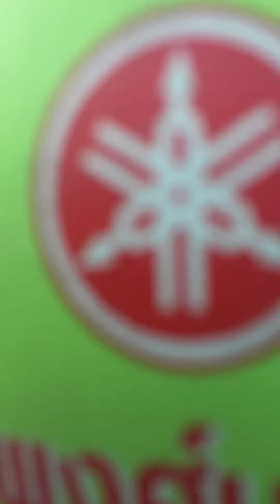Puket bike ride 2017